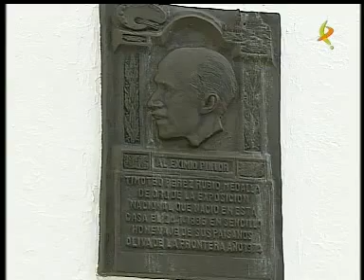RUTA OESTE OLIVA DE LA FRONTERA 1.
PROGRAMA DE CANAL EXTREMADURA TV SUBIDO CON LA DEBIDA AUTORIZACIÓN DEL CANAL PROPIETARIO DEL MISMO